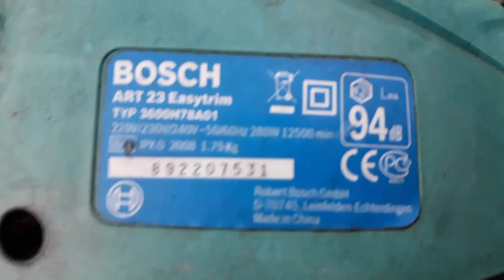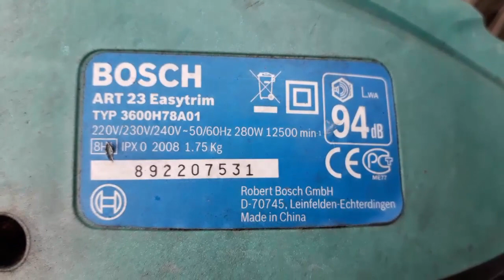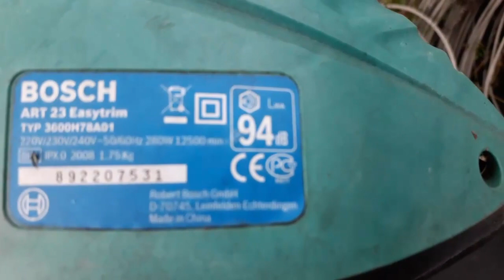Bosch Easytrim Elektricni Trimer za travu (Unisten i Napusten)